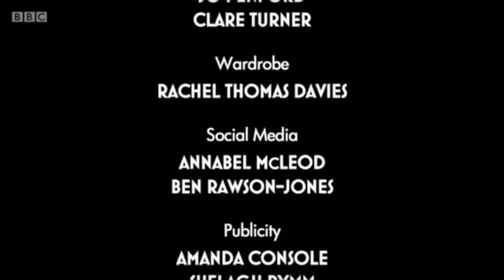YTP: Bake Off Winner Revealed!!!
Andrew has a slight crush on Jane, Mary has gone mad and the BBC have spoiled the winner of the Great British Bake Off. Candice is half strong. Trump also decides to take a break from politics and give advice to the bakers.